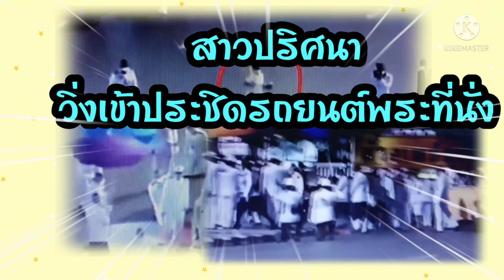“ในหลวง” ทรงมีพระเมตตา สาวลาว “วิ่งประชิดฝ่าวงล้อมราชองค์รักษ์